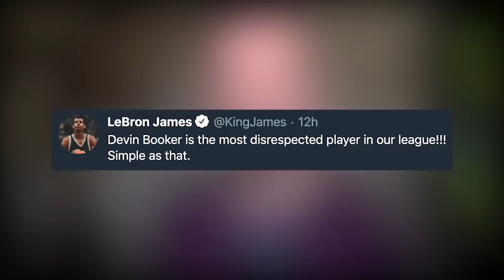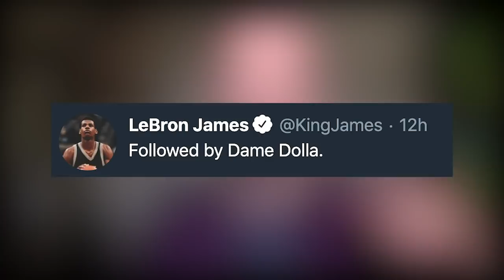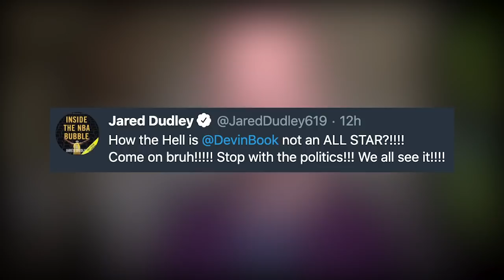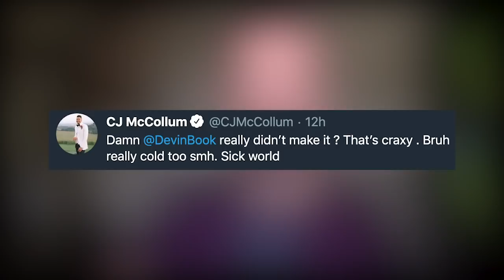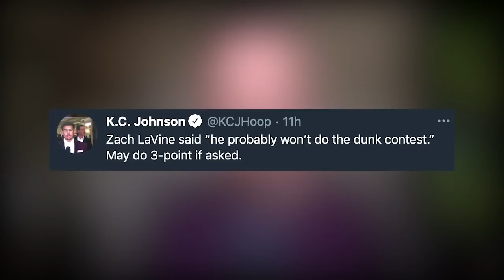Booker Snubbed, All-Star Reserves Announced, Hawks Crumble, Luka Shines, KAT Stays Loyal (Feb 24)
All-Star Reserves Announced! The day’s NBA news including the biggest All-Star snubs— players including LeBron James going to bat for Devin Booker, while Trae Young, Domantas Sabonis, Mike Conley, DeMar DeRozan, Bam Adebayo, Shai Gilgeous-Alexander, Jerami Grant, Gordon Hayward, and Fred VanVleet were amongst those who weren’t picked. Also, some NBA action on the floor: Trae Young’s Hawks imploding vs the Cavs, Luka Doncic with a ridiculously good finish vs Jaylen Brown, Jayson Tatum, and the Boston Celtics, and Timberwolves head coach Chris Finch making his Timberwolves debut vs the Bucks with the “loyal” Karl-Anthony Towns restating his desire to stay in Minnesota.